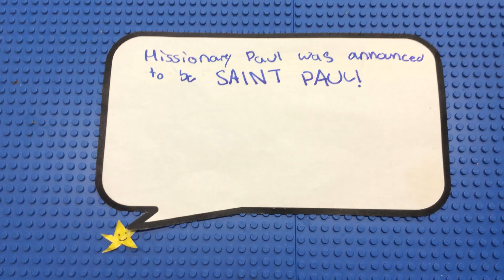Religion project 5